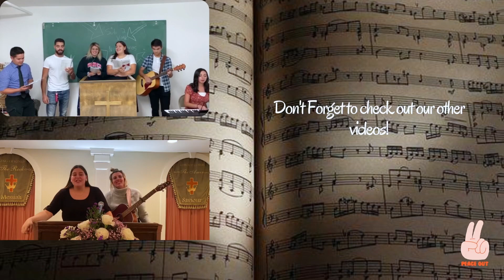|| What A Day ||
Hey guys, Hope you enjoyed this weeks video; we love you all and hope you have a blessed and amazing week! READ BELOW FOR AN ETERNAL GIFT 👇

We can’t earn salvation; we are saved by God’s grace when we have faith in His Son, Jesus Christ. All you have to do is believe you are a sinner, that Christ died for your sins, and ask His forgiveness. Then turn from your sins—that’s called repentance. Jesus Christ knows you and loves you. What matters to Him is the attitude of your heart, your honesty. We suggest praying the following prayer to accept Christ as your Savior:

"Dear God,
I know I’m a sinner, and I ask for your forgiveness. I believe Jesus Christ is Your Son. I believe that He died for my sin and that you raised Him to life. I want to trust Him as my Saviour and follow Him as Lord from this day forward. Guide my life and help me to do your will. I pray this in the name of Jesus. Amen."